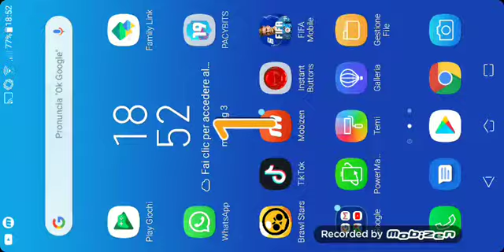SI RITORNA SU FIFA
Gooal!